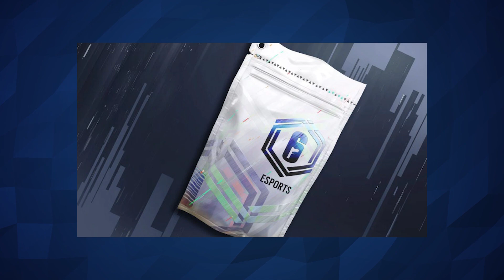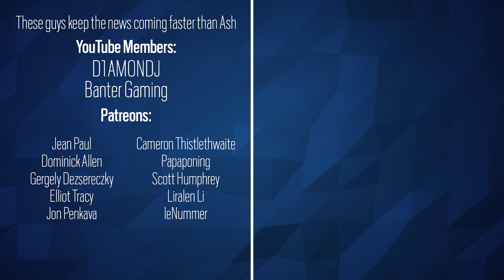Esport Packs to Give BP Points & Golden Gun is Back - 6News - Tom Clancy's Rainbow Six